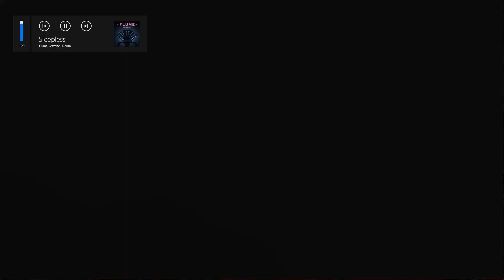TDM playing Gears 3 today on the PC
playing gears 3 today

Yet another gameplay video :D

getting some gears 3 in today

playing gears of war 3 today

gears 3 multiplayer

playing gears 3 right now

playing xbox gears 3

started playing gears of war 3 multiplayer again today

today we revisit gears of war 3

playing xbox one gears 3

xbox one gears of war 3

Tristian Watson

seeing what gears 3 is like today

gears of war 3 in 2021

xboxone gow 3 gameplay

gears of war 3 got me like

using my saturn energy to enjoy building process